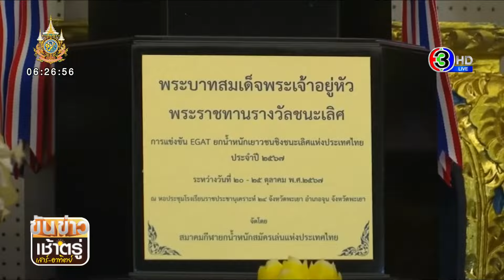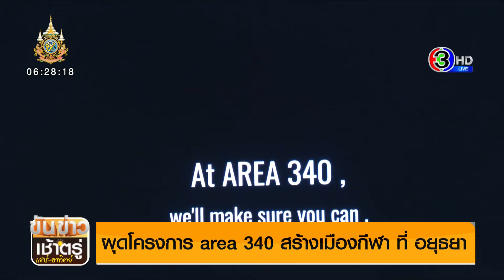ไทย แพ้ ฝรั่งเศส 2-5 ตกรอบ 16 ทีมฟุตซอลโลก - ไทยยู 20 ถล่ม บรูไน 13-0 ชิงแชมป์เอเชียรอบคัดเลือก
ฟุตซอลโลก ที่อุซเบกิสถาน รอบ 16 ทีมสุดท้าย ไทย แพ้ ฝรั่งเศส 2-5 ไทยได้ประตูจากจุดโทษของ ศุภวุฒิ เถื่อนกลาง ไล่มา 1-2 และลูกฟรีคิกของ ณรงค์ศักดิ์ วิงวอน ไล่มา 2-3

สำหรับ ฟุตซอลทีมชาติไทย ยังไม่เคยเข้ารอบ 8 ทีมสุดท้ายฟุตซอลโลก การเข้ารอบ 16 ทีมสุดท้ายนับเป็นผลงานที่ดีที่สุดในการแข่งขันฟุตซอลโลก ทำได้ 4 ครั้งติดต่อกัน ตั้งแต่ปี2012, 2016, 2021 และครั้งนี้ในปี 2024

ส่วนฟุตบอลชิงแชมป์เอเชีย รุ่นอายุไม่เกิน 20 ปี รอบคัดเลือก กลุ่มเอช นัดที่ 2 ไทย ชนะ บรูไน 13-0 ไทย มี 6 คะแนนเต็มเท่ากับ อิรัก ที่ชนะ ฟิลิปปินส์ 2-0 แต่ประตูได้เสีย ไทย ดีกว่าโปรแกรมนัดต่อไป ของศึกชิงแชมป์เอเชีย รอบคัดเลือก รุ่นอายุไม่เกิน 20 ปี กลุ่มเอช นัดสุดท้าย ทีมชาติไทย จะแย่งแชมป์กลุ่ม พบกับ อิรัก ที่ บุรีรัมย์ ซิตี้ สเตเดียม ในวันที่ 29 กันยายน เวลา 19.30 น. ใครจบที่ 1 ของกลุ่ม จะได้ไปรอบสุดท้ายทันที

ศึกไทยลีก เมื่อค่ำวานนี้ แบงค็อก เสมอ ราชบุรี 0-0 แบงค็อก อยู่ที่ 2 แข่ง 8 นัด มี 15 คะแนน ตามจ่าฝูง บุรีรัมย์ ที่มี 19 คะแนน จาก 7 นัด อีกคู่ก็มีแต่ลูกหวาดเสียว เมืองทอง เสมอ ขอนแก่น ทีมบ๊วย 0-0 เมืองทอง อยู่ที่ 5 มี 12 คะแนน ส่วน ขอนแก่น เป็นทีมเดียวที่ยังไม่ชนะใคร แข่ง 8 นัด มี 3 คะแนน

ขณะที่ศึกพรีเมียร์ลีก คู่แรก วันนี้ แชมป์เก่าซิตี ไปเยือน นิวคาสเซิล นัดก่อนซิตี เปิดบ้านเสมอกับ อาร์เซน่อล ไปแบบสุดมันส์ 2-2 ทีมเรือใบสีฟ้า ลงแข่งไปแล้ว 5 นัด ชนะ 4 เสมอ 1 เก็บได้ 13 แต้ม รั้งอันดับ 1 บนตารางคะแนนอยู่ในเวลานี้ โดยพวกเขาก็หวังบุกมาเก็บชัยชนะให้ได้ เพื่อรักษาตำแหน่งจ่าฝูงศึกพรีเมียร์ลีกต่อไป

สำหรับความพร้อมของ แมนเชสเตอร์ ซิตี้ ในเกมนี้พวกเขามีปัญหานักเตะบาดเจ็บเช่นกัน ทั้ง โรดรี้ ที่พึ่งได้รับบาดเจ็บหนักจากเกมพบ อาร์เซน่อล รวมถึง นาธาน อาเก้ และ ออสการ์ บ็อบบ์ ที่บาดเจ็บจนต้องพักยาว ส่วนในรายของ เควิน เดอ บรอยน์ ยังคงต้องเช็คสภาพความพร้อมอีกครั้ง ขณะที่นักเตะตัวหลักรายอื่นๆ พร้อมลงสนาม ขณะที่แผงแดนกลางจะใช้ มาเตโอ โควาซิช, อิลคาย กุนโดกัน และ ซาวินโญ่ ส่วนในแนวรุกจะส่ง แบร์นาโด้ ซิลวา, ฟิล โฟเด้น และ เออร์ลิง ฮาแลนด์ ดาวซัลโวลีก 10 ประตู ลงสนาม

ด้านรองจ่าฝูณ ตอนนี้ ลิเวอร์พูล มี 12 คะแนนตามจ่าฝูง 1 คะแนน จะไปเยือนวูล์ฟ อาร์เน สล็อต บอกข่าวดี ก่อนเกม อลีสซง ประตูมือ 1 ของทีม หายเจ็บกล้ามเนื้อหลังต้นขาแล้ว น่าจะพร้อมกลับมาลงสนาม โดยก่อนหน้า ควีวิน เคลเลเฮอร์ มือ 2 ได้ออกสตาร์ทแทนที่ในเกมลีกชนะ บอร์นมัธ 3-0 เต่อด้วยถล่ม เวสต์แฮม ยูไนเต็ด 5-1 คาราบาว คัพ ส่วนแกนหลักที่เหลืออยู่ครบ นำโดยแมค อัลลิสเตอร์, โซบอสซไล รวมถึง 3 แนวรุก ซาลาห์, นูนเญซ, ดิอาซ

โปรแกรมพรีเมียร์ลีกวันนี้ คู่แรก นิวคาสเซิล พบ แมนฯซิตี 18.30 น. คู่ 3 ทุ่ม อาร์เซนอล พบ เลสเตอร์ , เชลซี พบ ไบรท์ตัน ส่วนคู่ 5 ทุ่มครึ่ง ลิเวอร์พูล ไปเยือน วูล์ฟ

ส่วนที่ ตึกสันติไมตรี ทําเนียบรัฐบาล น.ส.แพทองธาร ชินวัตร นายกรัฐมนตรี เป็นประธานในงานเลี้ยงฉลองชัย มอบเงินรางวัลและแสดงความยินดีให้แก่นักกีฬา ผู้ฝึกสอน สมาคมกีฬา ที่เข้าร่วมการแข่งขันกีฬาพาราลิมปิกเกมส์ ครั้งที่ 17 ที่ กรุงปารีส ฝรั่งเศส โดยสร้างผลงานยอดเยี่ยมด้วยการคว้ามาได้ 6 เหรียญทอง 11 เหรียญเงิน 13 เหรียญทองแดง จบอันดับ 21 ของโลก ซึ่งเป็นผลงานดีที่สุดในประวัติศาสตร์ของทัพพาราลิมปิกไทย บรรยากาศภายในงานเป็นไปอย่างอบอุ่นด้วยความเป็นกันเอง

โดย น.ส.แพทองธาร ชินวัตร นายกรัฐมนตรี ได้มอบเงินรางวัลตามหลักเกณฑ์ของกองทุนพัฒนาการกีฬาแห่งชาติ แก่นักกีฬา ผู้ฝึกสอน และสมาคมกีฬาที่ได้รับเหรียญรางวัล รวมทั้งยังมอบเงินรางวัลพิเศษแก่นักกีฬาที่เข้าร่วมการแข่งขัน พร้อมกับมอบของที่ระลึกแก่ ร.ท.ณัยณพ ภิรมย์ภักดี ประธานคณะกรรมการพาราลิมปิกแห่งประเทศไทย โดยเงินรางวัลนักกีฬาที่ได้รับเหรียญรางวัลตามประกาศหลักเกณฑ์กองทุนพัฒนาการกีฬาแห่งชาติ เหรียญทอง 7 ล้าน 2 แสนบาท เหรียญเงิน 4 ล้าน 8 แสนบาท และทองแดง 3 ล้านบาท มีนักกีฬาได้รับ 25 คน รวมเป็นเงิน 162,600,000 บาท และเมื่อรวมเงินรางวัลทั้ง นักกีฬา ผู้ฝึกสอน และสมาคมกีฬาที่ได้รับเงินรางวัล 4 สมาคมกีฬา กองทุนพัฒนาการกีฬาแห่งชาติ มอบให้ทั้งหมด 212,150,000 บาท

อ่านข่าวเพิ่มเติมได้ที่

ขันข่าวเช้าตรู่เสาร์อาทิตย์ (Kankaomorning News Weekend)